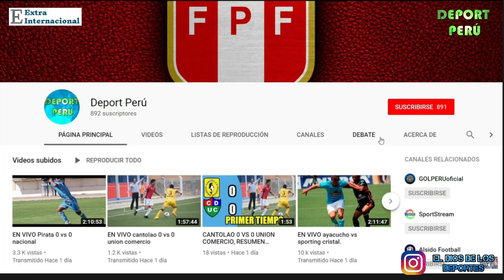NOVENO GOLAZO!! DE SANTIAGO ORMEÑO EN LA LIGA MEXICANA!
nuestro instagram es ElDiosDeLosDeportes